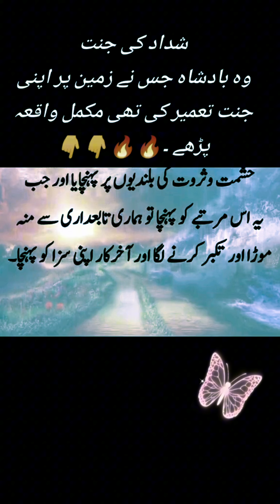Shadad Ki Jannat I Shadad Ki Kahani I Heaven Of Shadad Islamic Stories